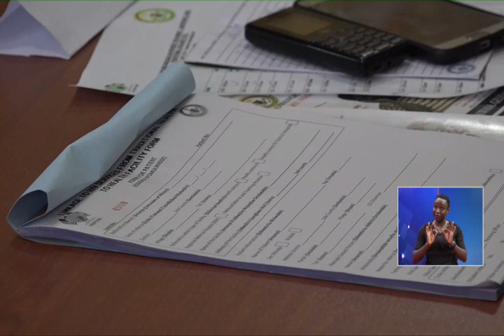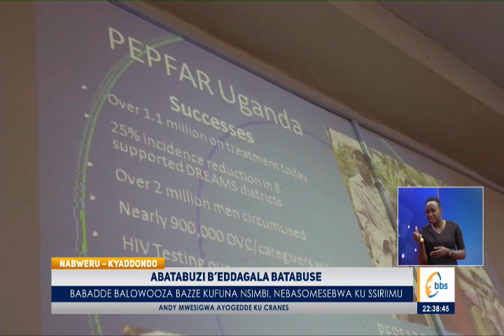Abatabuzi b' eddagala batabukidde mu musomo